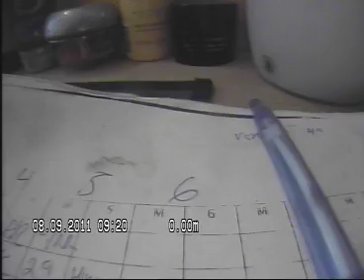Ullevålsveien 97 Pipeløp 6